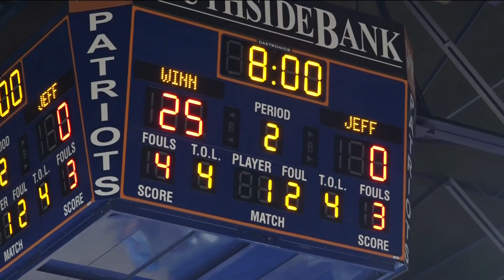ETX Playoff Hoops: #9 Winnsboro vs. Jefferson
The Lady Raiders advanced to the next round of the playoffs in dominating fashion.